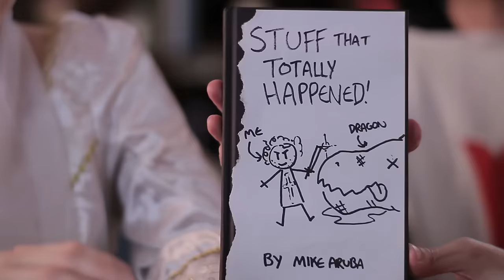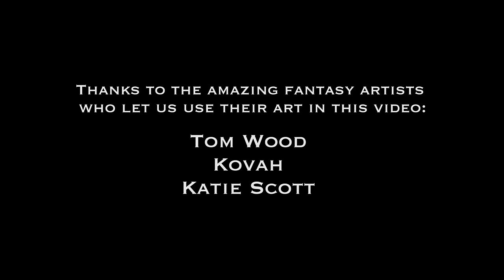Dragon Slayer - NSP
Written, performed, and musically composed by Ninja Sex Party

Cast:

The Lady - comicbookgirl19
The Dragon - Egoraptor
The Unicorn - Barry Kramer
The Football Player - Ben Bizuneh
The Weightlifter - Marty Benson
The Naked Guy - Zan Alda
The Scientist - Tyson Wheeler
The Manticore - ?
Ross - Ross

Crew:

Director - Egoraptor
Editor - Kelly Brickner
AD - Austin Herring
Gaffer/Swing - Carman Spoto
Dance Choreography by Maxine Hupy

Artwork:
Dragon artwork by Tom Wood - tomwoodfantasyart.com
Painted backgrounds by Kovah - kovah.co.uk with permission from Centration -   centration.co/
NSP Dragon Slayer painting by Katie Scott

Photograph backgrounds by Zack Lyon
Animated backgrounds by Footage Island and Miss After Effects
Additional artwork by: Douglas Heriot, Eric, Benwebboz, openclipart.com
Explosions and fire VFX by Detonation Films and Video Copilot Action Essentials

Extra special thanks to Holly Conrad for her amazing sword that we broke totally by accident.

Special thanks to Tom Wood, Kovah,  Centration, and Zack Lyon.

Lyrics

Why hello there.  You're a very attractive young lady.  I'd like to ask you out on the hottest of dates.  I see that you have a lot of other gentlemen suitors.  Allow me to make my case...

This guy plays football
But I once won the whole super bowl by myself
This guy is a weightlifter
But I can bench an entire continental shelf

That dude is a scientist
But I already cured all diseases last week
And if that's not enough lemme ask
When was last time one of these dicks killed a motherfuckin' mythical beast?

Oh yeah, I will rock your world
Cause I'm a dragon slayer, girl!
I shall now expose my chest
Don't act like you're not impressed

How hard did I just seal the deal
With my dragon slayer steel
Do you feel all my sexy appeal
And my story that's so very totally real

I rode up to the mountaintop
It was ninety million hundred fifty thousand hundred feet in the air
Til I found the Dragon's cave
And I fought through his army of awesome karate bears

The Dragon's breath was a blast from hell
And we fought so hard I missed a longstanding appointment for brunch
Then I swung my horse like a club
And it caused a sonic boom that ruptured space and then exploded the sun

Oh yeah, you are now in love
With both my dragon slaying nuts
I killed a demon with these hands
Did I say I'm also in a band?

In case you might need more proof
I brought the dragon right to you
Ooh! it's the one that I slew
He'll attest that my story is totally true.

Dragon dance!

I am a dragon.
Not some guy Dan met at the bus station in a dragon suit

Girl let's go back to my place
Nothing fancy, just a huge mansion in space
Can you guess what's coming next?
Here's a hint: I'm talking about sex

This is the best day of your life
You'll be my dragon slayer wife
All right!   Now it's time to decide
Which lucky one of us is gonna be your lover tonight?

Oh, I see you've chosen the football player. And the scientist. And apparently the weightlifter as well. And the dragon. And Ninja Brian. And the Manticore!?  He wasn't even in this song!